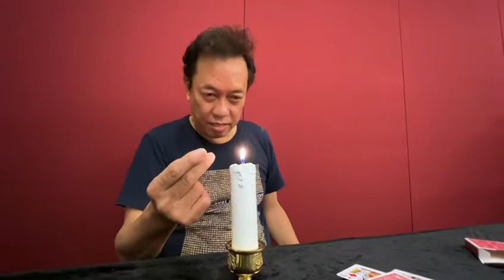Magic Club first physical meeting in Singapore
Patrick Wan performing at Magic Club first physical meeting in Singapore